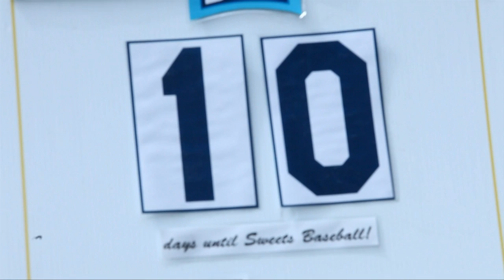Tuesday morning at the Sweets Shoppe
A day in the life of Sweet Lou.